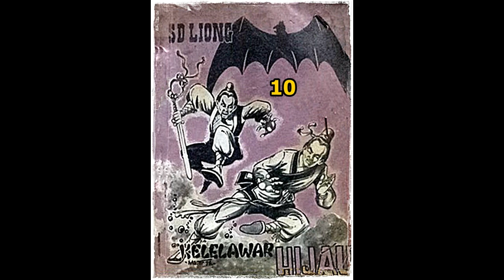Seri Cerita Silat Kelelawar Hijau Jilid 10